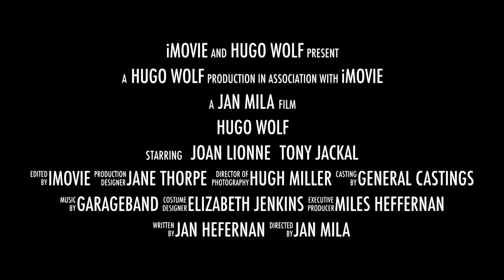OH No - Ach Nein Trailer 3 Hugo Wolf Janette Miller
Power, Passion, Love. Hugo Wolf tells it how it is!